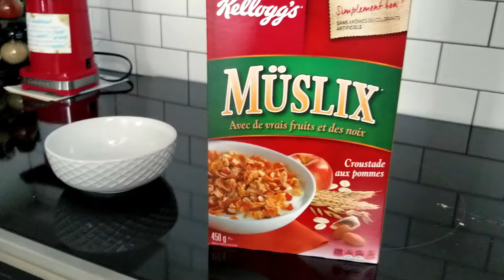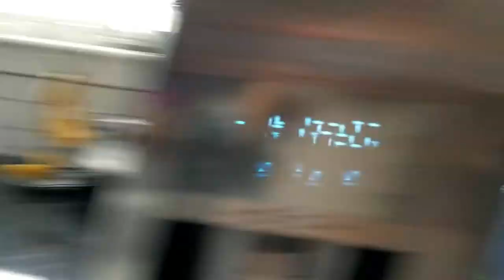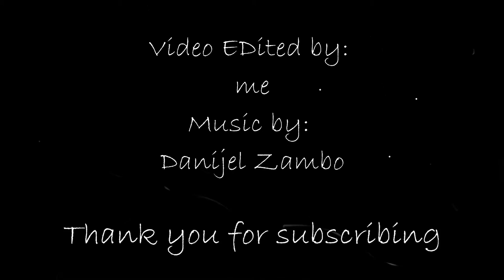The Struggle is Real! Cats and Cereals